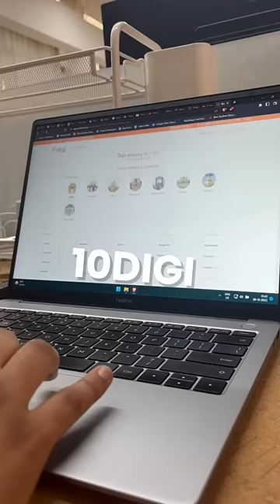Ported Airtel to Jio in 1 Hour | Online Experience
Have you ever switched network? How much time did it take?